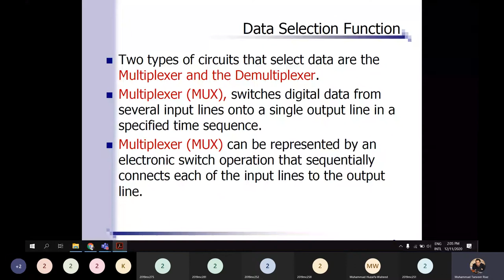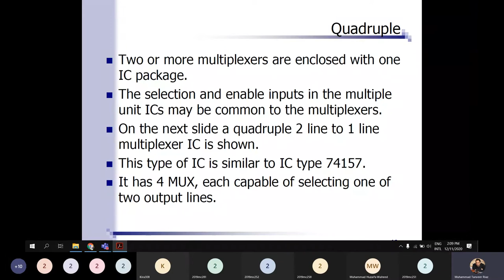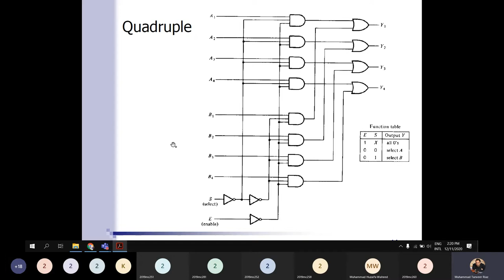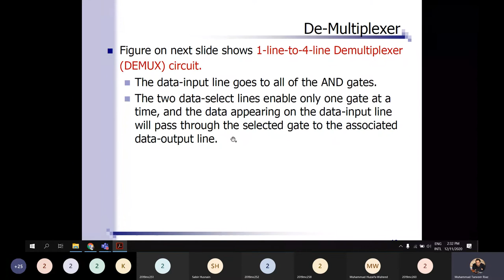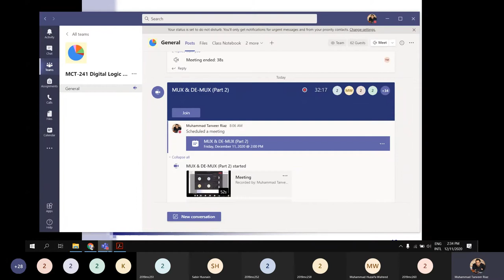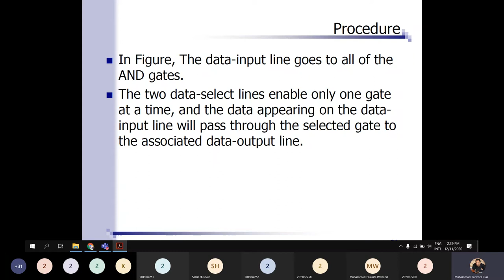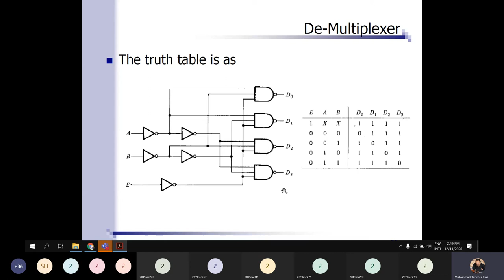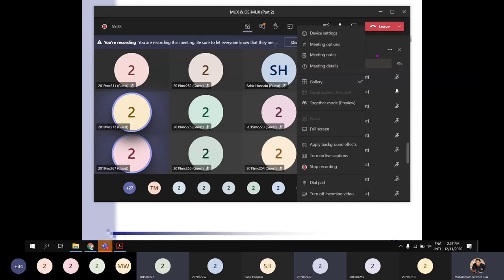De Multiplexer (Part 2) | Digital Logic Design | Week 10 Lecture 2